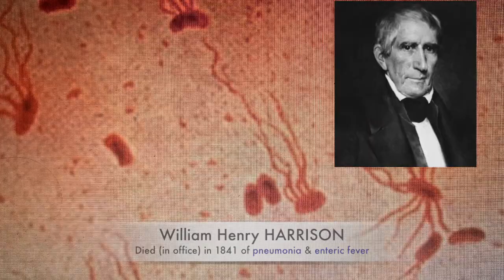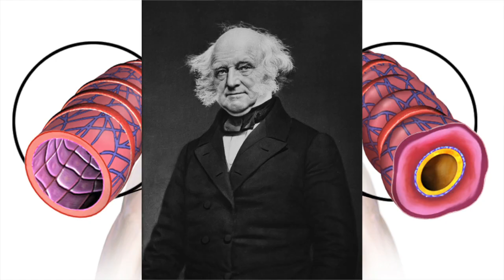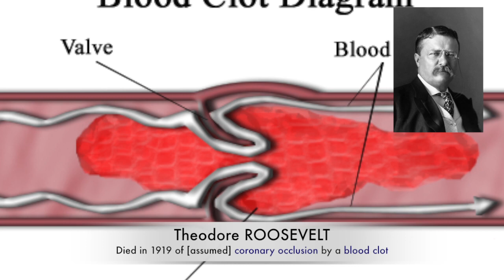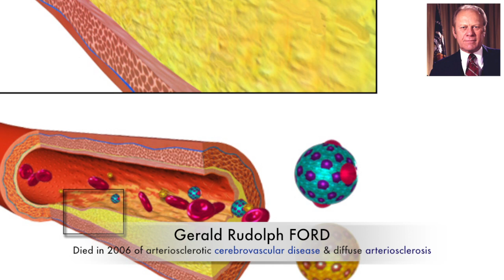HOW EACH POTUS DIED (in Death Order)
This Video shows the CAUSES Of DEATH of all the 39 deceased US-Presidents in the order they died.  18 of the 39 deceased presidents died from heart or brain issues (46%).  Some of these cases of death are speculative, as the exact cause may not have been known or understood at the time. The largest amount of speculation appears to revolve around Jefferson.

[MUSIC: 'Drained' by This Riot Elite, released on JUST ONE MORE THING Records].

Garfield (septic shock) & McKinley (gangrene) died from poor medical treatment for their gunshot wounds.  Although Reagan had Alzheimer's, his official cause of death was pneumonia.
There have been scientific tests conducted on presidents corpses long after they have died to prove or disprove a theory:-
Jackson - Tests indicated he did not have enough lead or mercury in his system to cause death.
Taylor - Exhumed in 1991, tests showed that Taylor was not poisoned with arsenic.

Heart Attack, Failure, or Disease: J.Adams, Madison, Hayes, Cleveland, Taft, Harding, Coolidge, Eisenhower & LBJ.

Stroke or other Brain Disease / J.Q.Adams, Tyler, Fillmore, Johnson, Arthur, Wilson, FDR, Nixon & Ford

Gunshot Wound / Lincoln, Garfield, McKinley & JFK.

Cancer / Jefferson, Grant & Hoover

Pneumonia / B.Harrison & Reagan

Asthma / Van Buren
Cholera / Polk
Cirrhosis of the Liver / Pierce
Epiglottis / Washington
Gastroenteritis / Taylor
Organ Failure / Truman
Parkinson's Disease / G.H.W.Bush
Pulmonary Embolism / T.Roosevelt
Renal Failure / Jackson
Respiratory Failure / Buchanan
Tuberculosis / Monroe
Typhoid Fever / W.H.Harrison